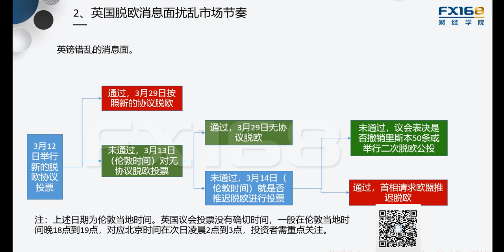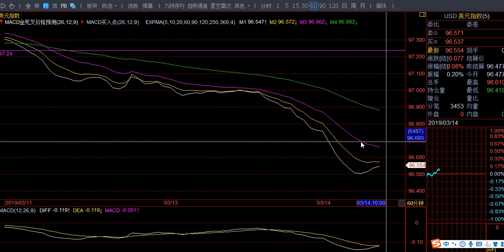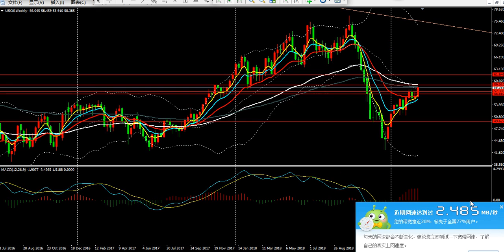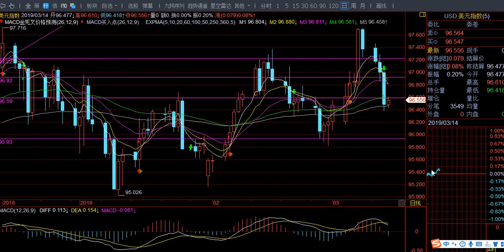《03. 14操盘必读》英国无协议脱欧被议会否决，英镑迎来利好，美元A浪下跌持续